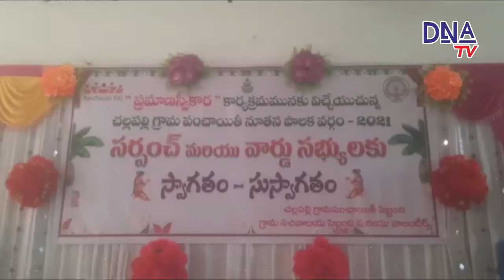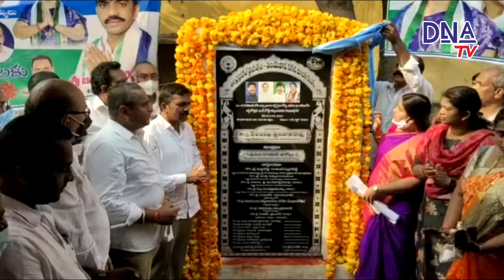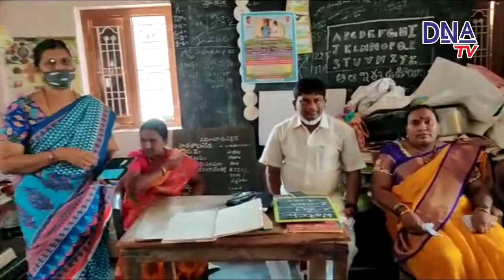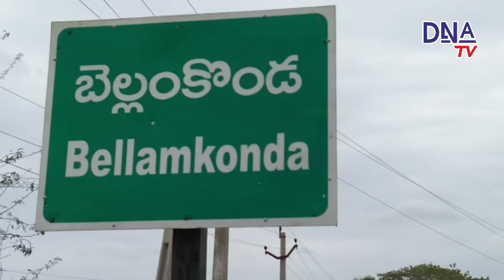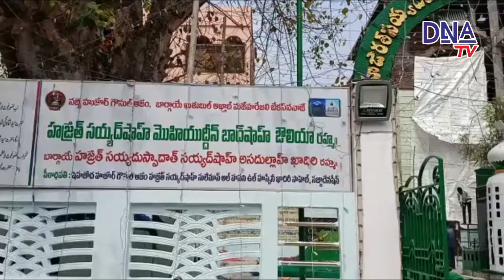03 04 2021DNA NEWS BULLIETEN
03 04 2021DNA NEWS BULLIETEN